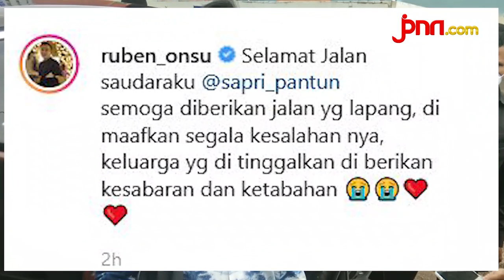Sapri Pantun Meninggal Dunia Setelah Seminggu Dirawat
Kabar duka datang dari dunia hiburan. Komedian Sapri Pantun meninggal dunia karena sakit gula darah yang dideritanya. Sapri Pantun meninggal di Rumah Sakit Sari Asing Tangerang pada Senin (10/05).